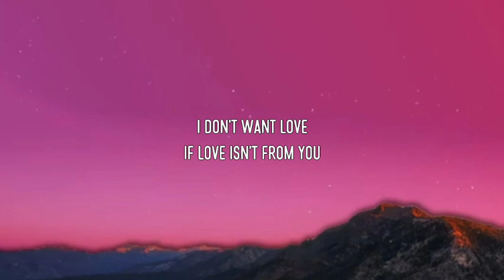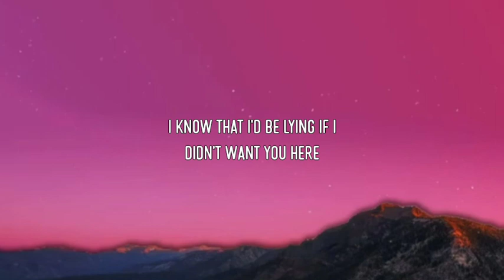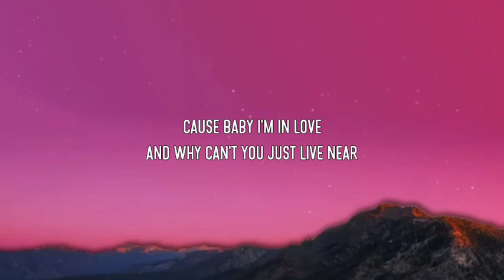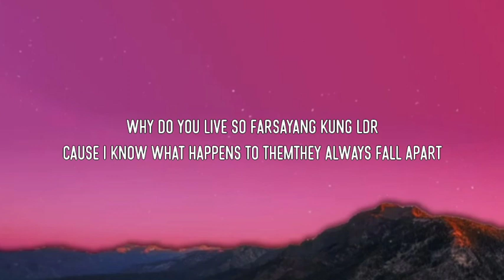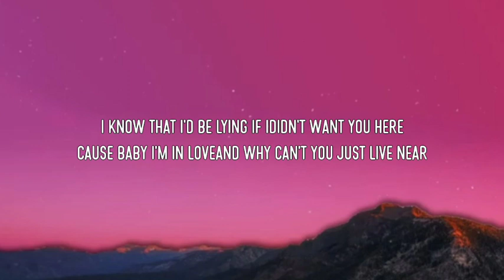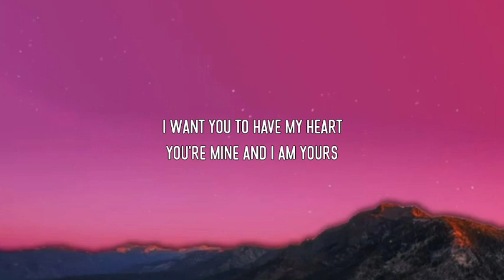Shoti - LDR (Lyrics) you're always on my mind that's how much I care